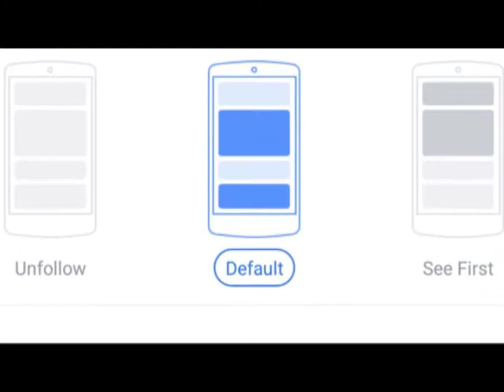Students & Teachers of Girgaon's Aryan School participate in Aashadhi Ekadashi Dindi (Procession)